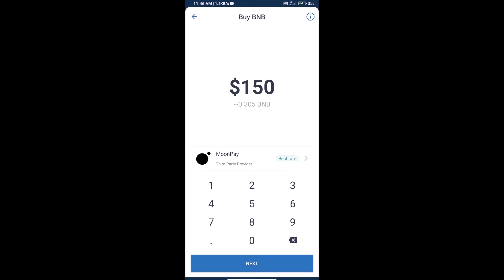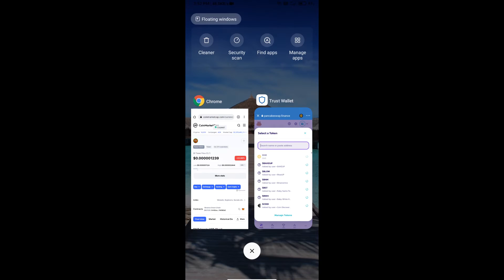How to Buy Elf Token (ELF) Using PancakeSwap On Trust Wallet OR MetaMask Wallet